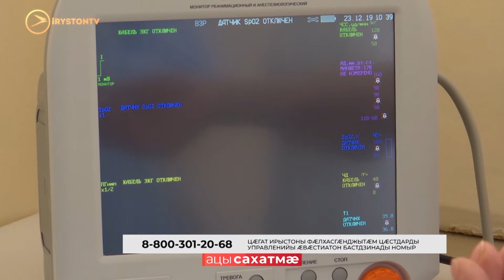Цæгат Ирыстоны фæлхасгæнджытæм цæстдарды управленийы æвæстиатон бастдзинады номыр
Цæгат Ирыстоны коронавирусæй рынчынты нымæц 3 адæймаджы фæфылдæр. Æдæппæтæй ныр сты 8. Республикæйы эпидемиологон центры специалистты иртæстытæ ма рабæрæг кодтой ноджы 3 цауы.

Рынчынтæ исынц æмбæлгæ медицинон æххуыс, дохтыртæй сæм лæмбынæг каст цæуы. Рынчынтæм хæстæг чи æмбæлыд æмæ семæ ныхас чи кодта, уыдонмæ дæр сæ хъус дарынц. Коронавирус кæм ис, ахæм бæстæтæй чи ссыд æмæ медицинон æркаст кæмæ цæуы, ахæмты нымæц у 700 адæймаджы. Карантинæй кæй систой уыдоны нымæц у 822 адæймаджы. Инфекцийы æмæ вирусы миниуджытæ сæхиуыл не `нкъ арынц.
Мы рядом в:
ok.ru/irystontv